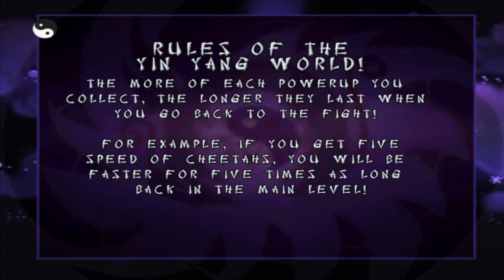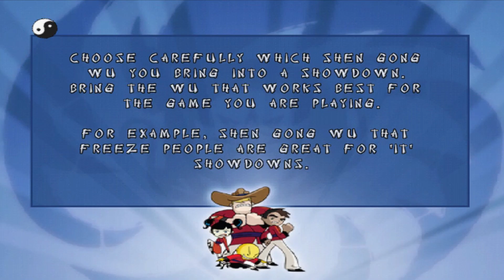Duelo Xiaolin #11 Dojo's Esophagus (E mais uma vez... foi fácil!)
Décimo-primeiro vídeo de Duelo Xiaolin! No vídeo de hoje vamos continuar a nossa quest dentro do Dojo para descobrir o que está acontecendo com ele. Estamos no esôfago dele e muito perto de chegar no estômago, o local de onde o problema deve estar surgindo. bem, é isso!